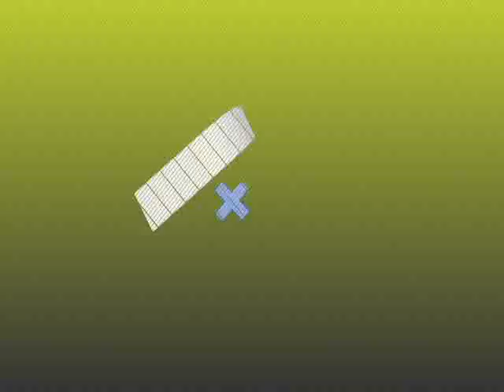Declaraciones Águila vs Limeño - J18